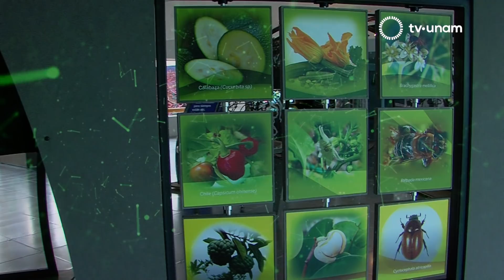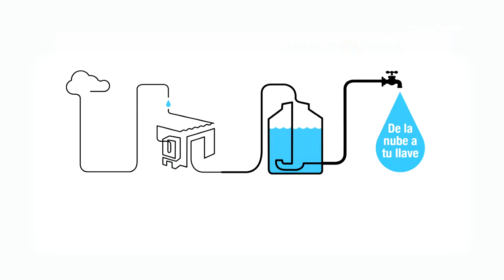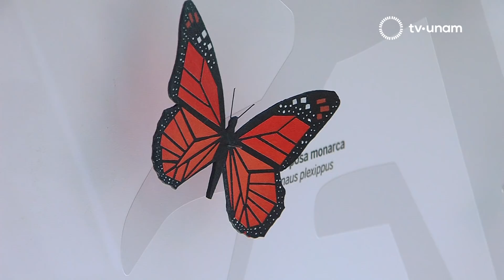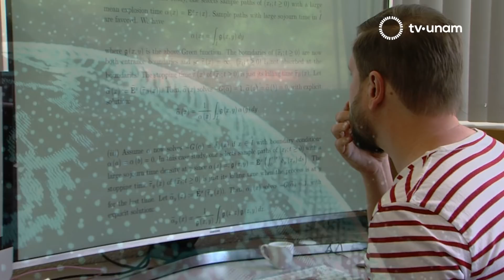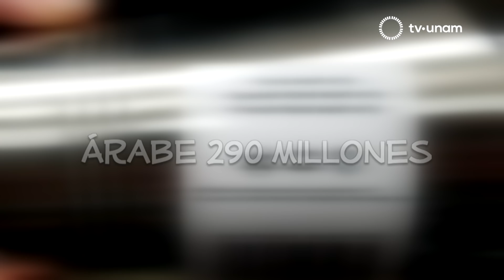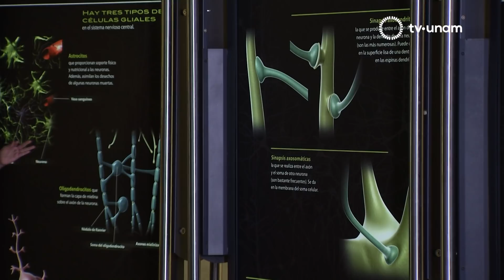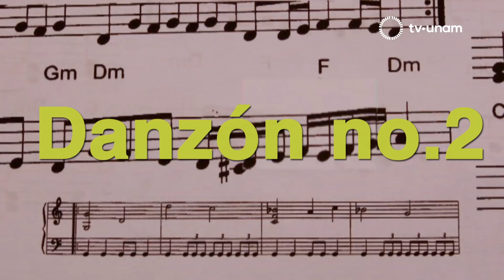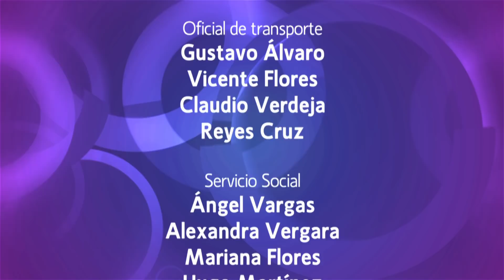INVENTARIO 20.1 desde el Instituto de Investigaciones en Matemáticas Aplicadas y en Sistemas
1.- Investigadores del Instituto de Geología difunden estrategias para cuidar el agua.

2.- Te platicamos sobre el Free Jazz; una muestra de este ritmo se presentó en

Casa del Lago.

3.- Abejas, colibríes y murciélagos en la más reciente exposición del Museo de las Ciencias, Universum.

4.- Conversamos con el entrenador de Iyari, que será la última puma de la UNAM.

Esto y más en la revista de TVUNAM.